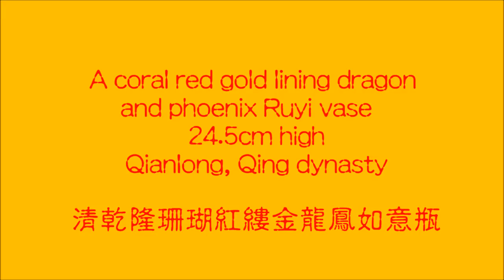Qing, Qianlong coral red vase 清乾隆珊瑚紅縷金龍鳳如意瓶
This Ruyi hooked vase was made for the queen of emperor Qianlong, and coral red with lining dragon and phoenix decoration was one of the supreme royal wares.